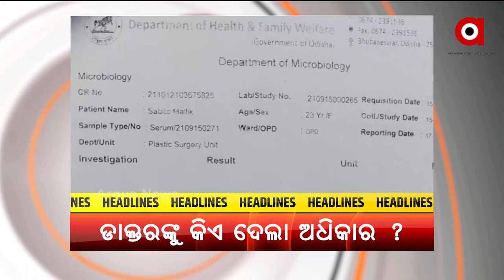Headlines @ 6 Pm | 22 Oct 2021 | Argus News